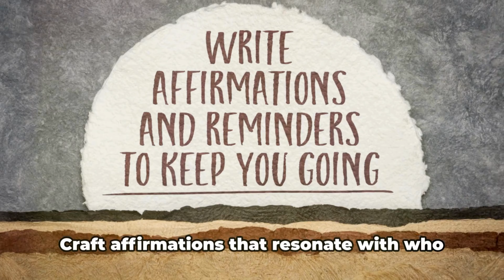Transform Your Thoughts: Mastering Positive Self-Talk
Turn your inner critic into your biggest cheerleader with our new video on mastering positive self-talk! Discover techniques to identify and alter negative thoughts and learn how to craft empowering positive affirmations that propel you towards personal growth. Start speaking positivity into your life today! 🗣️✨
Positive Self Talk, Mindset Shift, Personal Development, Transforming Your Thoughts, Self-Empowerment, and YouTube Video